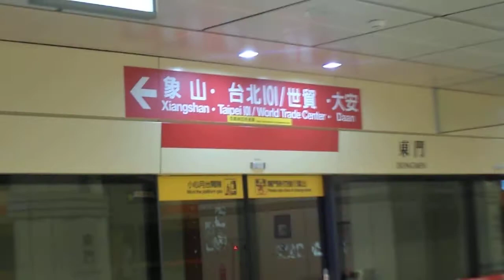台北捷運東門站 信義線下層月台